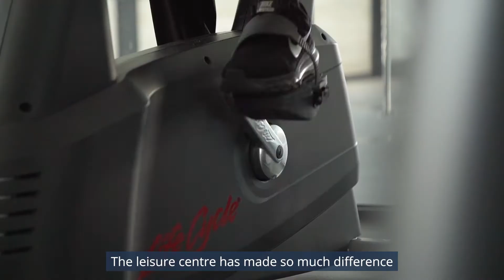SwanCare | Active Ageing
Retirement. Reimagined.

Driven by the ideas of community, activity and sustainability, the modern retiree will delight in SwanCare’s $20m Leisure Precinct incorporating a library, gymnasium, indoor heated pool, fitness centre, wellness room, club rooms, resident lounge, and multi-functional rooms.

The Leisure Precinct is further enhanced by a separate community pavilion, function centre, sound and light gardens and outdoor exercise park.

The redeveloped landscaped areas encompasses improved pedestrian linkages - drawing activities together and creating connectivity for residents and visitors alike in the heart of Bentley Park.